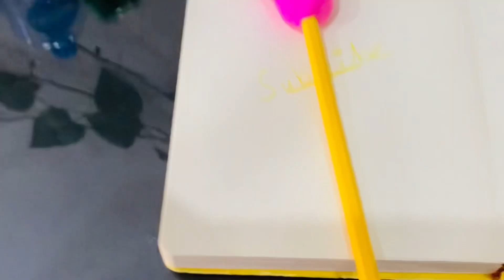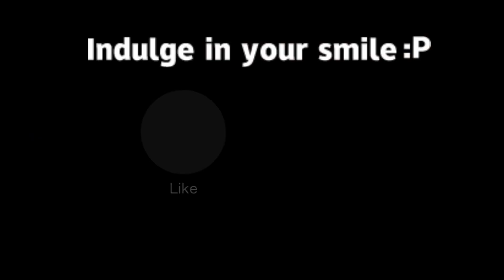DIY Pen Decor - Pen topper ideas - Easy & Cute Crafts for School